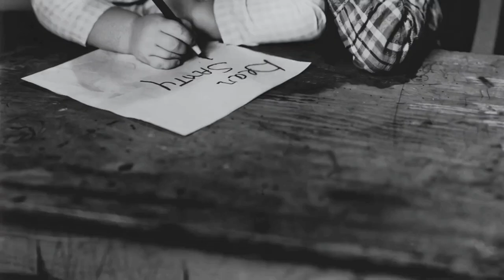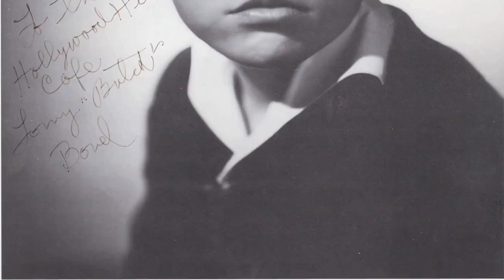The Little Rascals TV Series True Fans Cry After Discovering These Shocking Facts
Wally Albright as Orphan
Sherwood Bailey as Sherwood 'Spud'
Bobbie 'Cotton' Beard as Cotton
Matthew 'Stymie' Beard as Hercules
Scotty Beckett as Scotty
Tommy Bond as Butch
Norman 'Chubby' Chaney as Chubby
Joe Cobb as Joe
John 'Uh huh' Collum as Uh-huh
Jackie Condon as Jackie
Jackie Cooper as Jackie Cooper
Jean Darling as Jean
Dorothy DeBorba as Dorothy
Pete the Dog as Pete
Jackie Lyn Dufton as Jacquie
Marianne Edwards as Daisy Dimple
Donald Haines as Donald 'Speck'
Darla Hood as Cookie
Allen 'Farina' Hoskins as Farina
Bobby 'Wheezer' Hutchins as Wheezer
Mary Ann Jackson as Mary Ann
Gary Jasgur as Junior
Darwood Kaye as Waldo
Leonard Kibrick as Leonard
Sidney Kibrick as Rascal
Mildred Kornman as Mildred
Leonard 'Percy' Landy as Percy
Eugene 'Porky' Lee as Porky
Henry 'Spike' Lee as Spike
Kendall McComas as Breezy Brisbane
Buddy McDonald as Buddy
George 'Spanky' McFarland as Spanky
Dickie Moore as Dickie Moore
Shirley Jean Rickert as Shirley
Jay R. Smith as Jay R.
Harry Spear as Harry
Carl 'Alfalfa' Switzer as Alfalfa
Jacqueline Taylor as Jane
Billie 'Buckwheat' Thomas as Buckwheat
Jerry Tucker as Jerry
Clifton Young as Bonedust
Richard DeNeut as Dickie
Oliver Hardy as Baby
Louise Beavers as Farina's Mother
Eugene Pallette as Hotel Detective
Hedda Hopper as Mrs. President of the Be Kind to Animals Society
Gordon Douglas as Carter
June Marlowe as Miss Crabtree
Edgar Kennedy as Kennedy the Cop
Mickey Daniels as Algebra